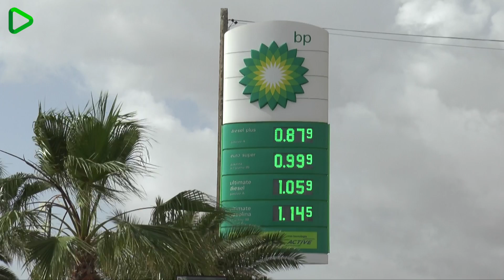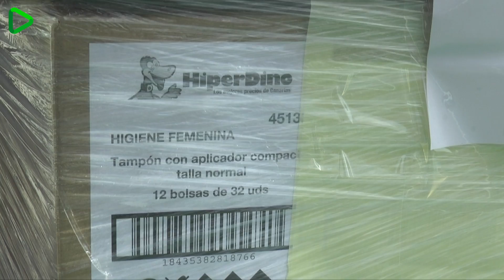BP Muelle Chico dona tres palés de alimentos a la asociación MAJOREROS SOLIDARIOS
Este lunes la estación de servicio BP Muelle Chico, ubicada en la avenida marítima de Puerto del Rosario, realizaba la donación de tres palés de alimentos y productos de higiene a la asociación sin ánimo de lucro Majoreros Solidarios.

En el acto, al que asistía micro en mano Álvaro Veiga, director de Radio Insular, participaban Erika Ruiz, gerente de BP Muelle Chico, empresa integrada en IR Maxoinversiones, así como Beatriz Boris, portavoz de BP Canarias y Eva Azurmendi, presidenta de la asociación.